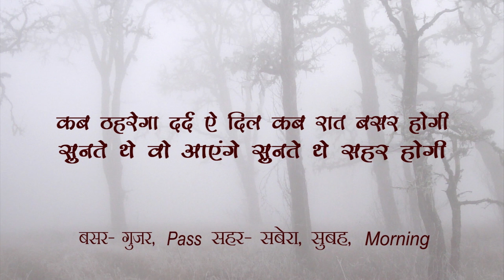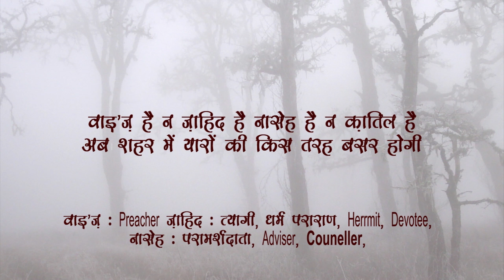The Rebel Urdu Poet Faiz Ahmed Faiz Ghazal, Kab Thaharega Dard Ae Dil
The rebel Urdu poet Faiz Ahmed Faiz is very much popular in Hindi. Although Faiz Sahab wrote in Urdu and Punjabi. Faiz Ahmed Faiz Ghazal- 'Kab Thaharega Dard Ae  Dil' is a masterpiece of his poetry. Enjoy on ird gird channel, Urdu Ghazal in Hindi with meaning of difficult words. You may read and listen here Faiz Shayari in Hindi with English meanings.
इर्द-गिर्द पर उर्दू शायरी हिंदी में हम प्रस्तुत करते रहे हैं। इस बार फ़ैज़ अहमद फ़ैज़ साहब की बहुचर्चित ग़ज़ल 'कब ठहरेगा दर्द ऐ दिल कब रात बसर होगी' प्रस्तुत कर रहे हैं। उम्मीद है कि इस नायाब ग़ज़ल के बेमिसाल शेर आपके दिल की गहराइयों को स्पर्श कर उद्वेलित करेंगे। आप इस स्टेटस वीडियो को अपने सोशल साइट्स पर भी उपयोग कर सकते हैं।

कब ठहरेगा दर्द ऐ दिल कब रात बसर होगी
सुनते थे वो आएँगे सुनते थे सहर होगी

कब जान लहू होगी कब अश्क गुहर होगा
किस दिन तिरी सुनवाई ऐ दीदा-ए-तर होगी

कब महकेगी फ़स्ल-ए-गुल कब बहकेगा मय-ख़ाना
कब सुब्ह-ए-सुख़न होगी कब शाम-ए-नज़र होगी

वाइ'ज़ है न ज़ाहिद है नासेह है न क़ातिल है
अब शहर में यारों की किस तरह बसर होगी

कब तक अभी रह देखें ऐ क़ामत-ए-जानाना
कब हश्र मुअ'य्यन है तुझ को तो ख़बर होगी